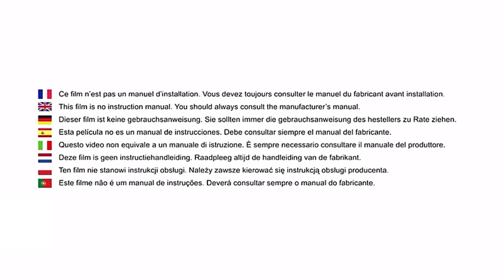SAFETY 1ST Bloque placard à glissière securtech Gris